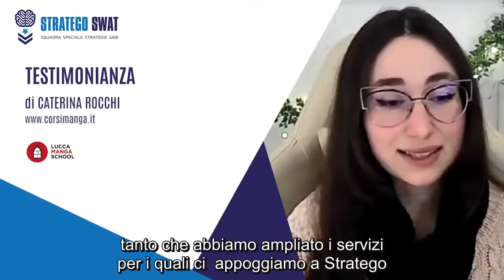FATTURATO RADDOPPIATO! - La testimonianza di Caterina Rocchi, fondatrice di Lucca Manga School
Lorenza e Caterina sono madre e figlia.

Insieme gestiscono la “Lucca Manga School”, tra le più importanti scuole di disegno manga in Italia.

Quando abbiamo iniziato a collaborare, a metà del 2021, circa, abbiamo chiesto a Caterina, insegnante e direttrice della scuola:

“Se doveste raddoppiare la clientela riuscireste a starci dietro?”

Ci ha risposto di sì, con la serenità di chi immaginava un aumento dei clienti e del lavoro nel tempo, in modo graduale…😂

Beh, ecco com’è andata 😬
P.S.
Per ottenere RISULTATI VERI, il primo passo è una strategia che prevede SOLO gli strumenti che possono portare davvero clienti.

A differenza di tante altre web agency, noi possiamo aiutarti in questo.